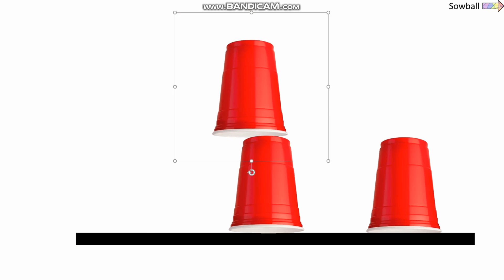99% can't find the Dollar after my shuffling (Real)